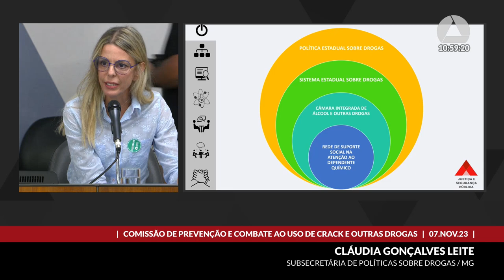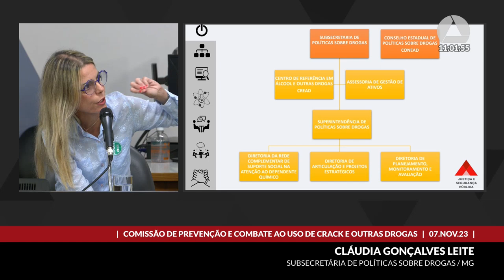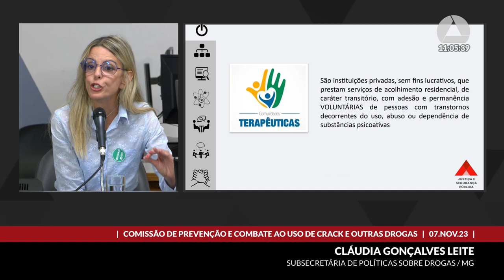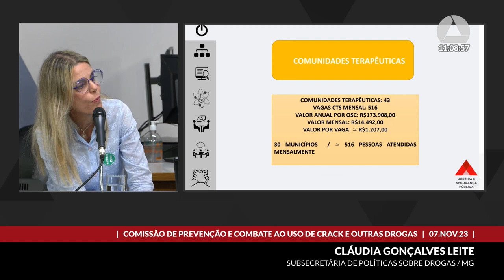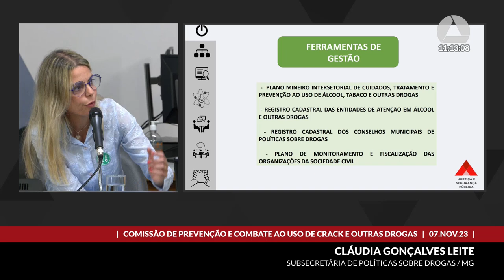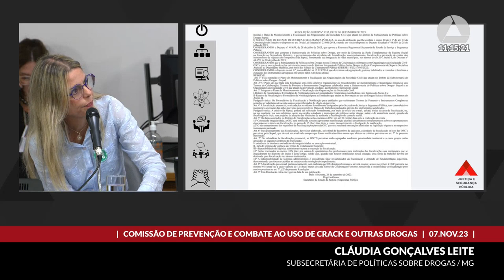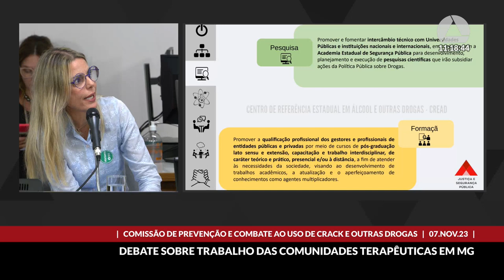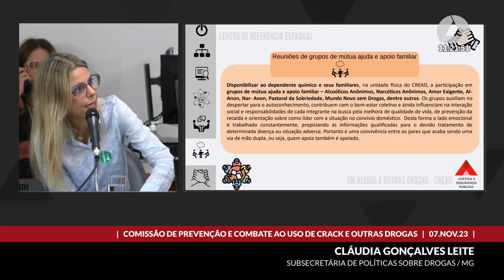07/11/2023 10:00 - Comissão de Prevenção e Combate ao Uso de Crack e Outras Drogas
Finalidade da audiência: Debater o trabalho e a participação das entidades que atuam na recuperação de dependentes químicos - comunidades terapêuticas - nas políticas públicas do Estado.